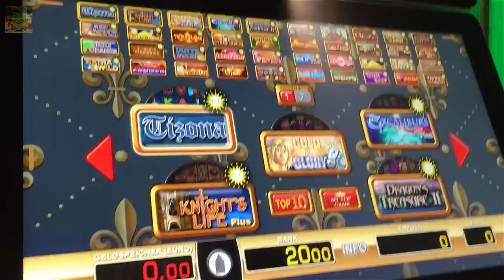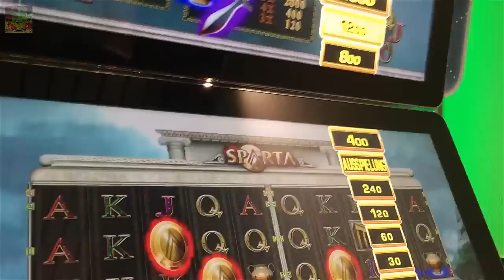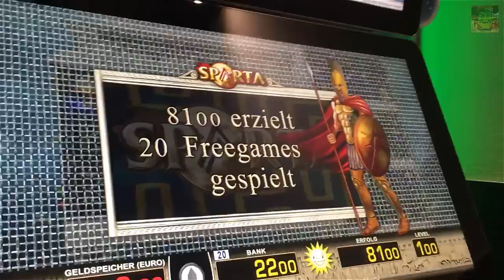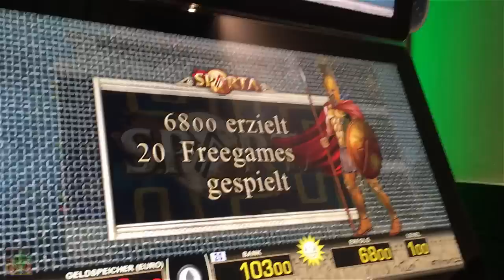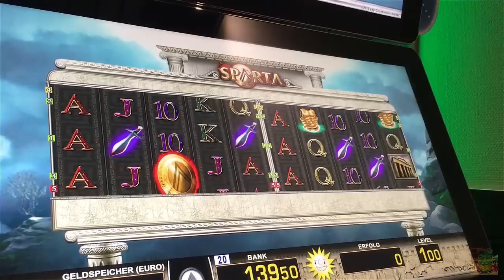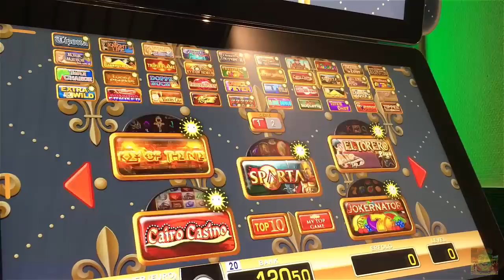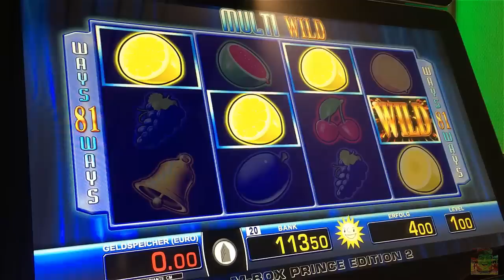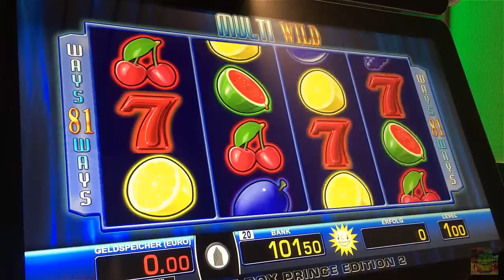Let's Play Spielothek Tag 65 Teil 5